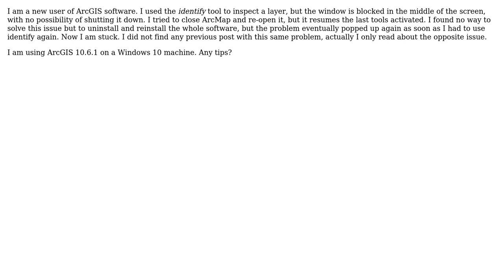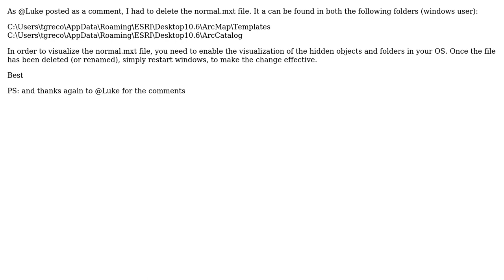GIS: ArcMap 10.6.1 Identify Window blocked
With thanks & praise to God, and with thanks to the many people who have made this project possible! | Content (except music & images) licensed under CC BY-SA | Music | Images & others | With thanks to user Vince user Filippo Santi and the Stack Exchange Network Trademarks are property of their respective owners. You are responsible for your own actions.